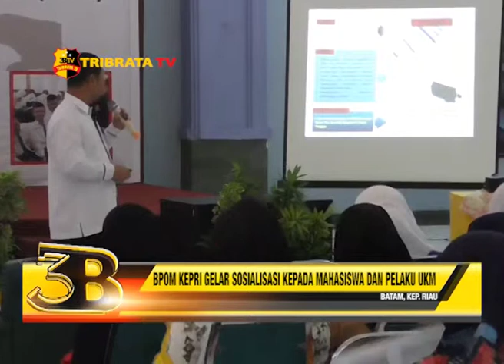BPOM KEPRI GELAR SOSIALISASI KEPADA MAHASISWA DAN PELAKU UKM